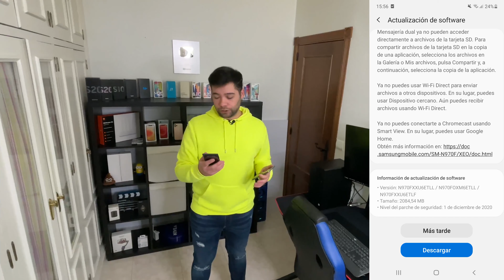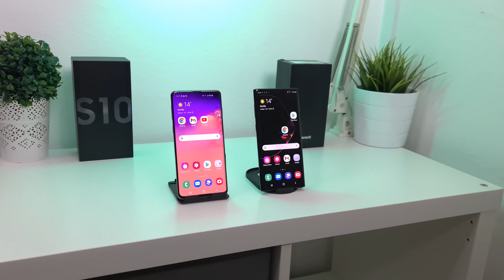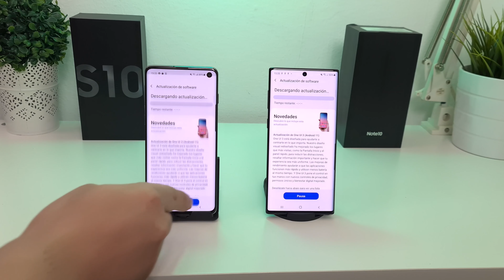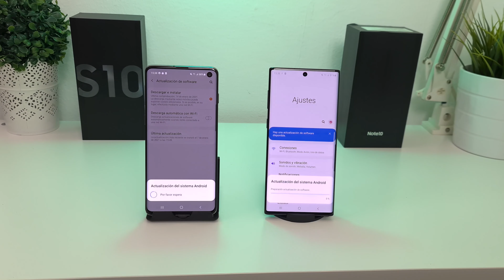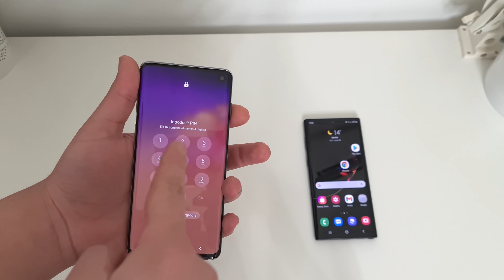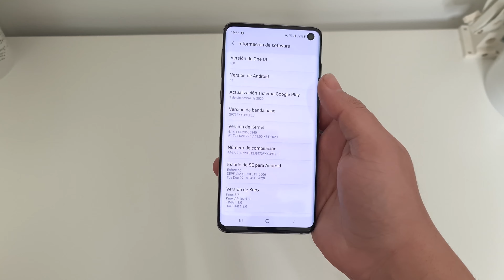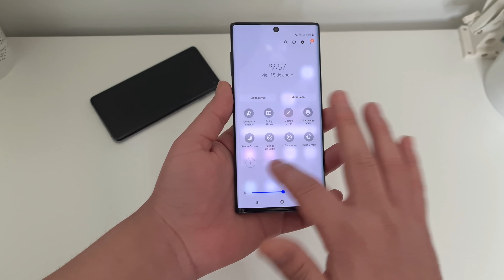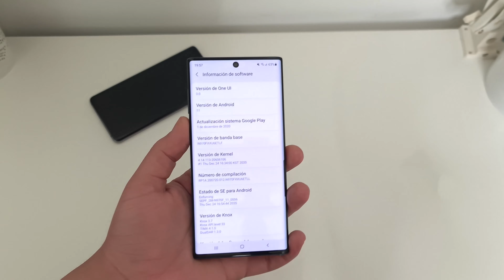Android 11 Samsung glaxy S10 / Note 10